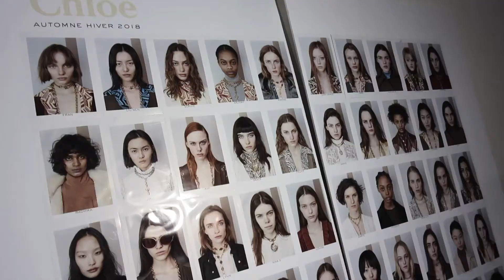Chloé Fall / Winter 2018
PARIS — A good first impression never hurts, quite the contrary in fact, but a strong follow-up nearly always seals the deal. This much was the case Thursday morning at Maison de la Radio, headquarters of Radio France, not far from where Eugène Ducretet first began experimenting with radio waves from the Eiffel Tower. For her second collection, then Natcha Ramsay-Levi tuned in frequencies first broadcast in the 1970s. This collection was an ode to newly liberated women of that era in all her dreamlike possibilities. Early indications are the collection was positively received following a first transmission to the runway courtesy of a lineup featuring a half dozen girls at Next including Grace Hartzel, Nina Gulien, Daphne Simmons; Alexis Sundman, Selena Forrest, and Binx, who in fact closed the show. Warm welcome is in order for Alexis, who made her runway debut as a Chloé exclusive.

Credits include: Client, Chloé; Collection, Women’s Ready-To-Wear Fall / Winter 2018; Creative direction, Natacha Ramsay-Levi; Styling, Max Pearman; Hair, Paul Hanlon; Makeup, Pat McGrath; Music, Michel Gaubert; Casting, Ashley Brokaw; Video, Damien Neva at Next Management.